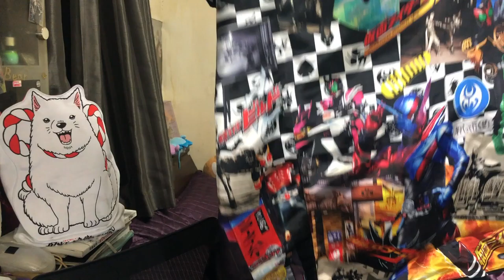『MB大熊開箱』平成全假面騎士限量祭典浴衣，一次讓你穿上全平成假面騎士！#23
意外找到決定的生日禮物
今年剛好是『平成』結束換成『令和』
將平成所有的假面騎士都放上了這件衣服
不知道為甚麼覺得潮爆！

有想要的人目前上傳的期間日本魂商都還有販售
購買可以找有在代購的店家去詢問喔

有甚麼想跟大熊說或聊天互動的
都可以在下面留言喔～
如果可以訂閱那就更棒啦WWW